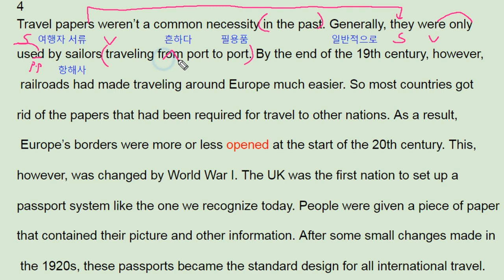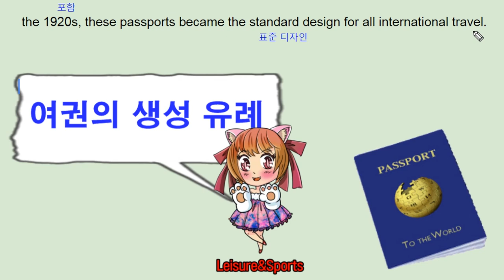빠바 기초세우기 9강 형용사 4번 origin of passport - 번개콩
고등부: 창원 신월고, 토월고, 사파고,  대암고, 남고, 경상고, 경일고, 중앙여고,
 중등부: 대방중, 사파중, 남산중, 토월중, 상남중
초등부: 남양초, 남산초